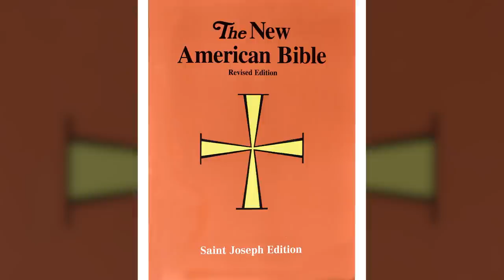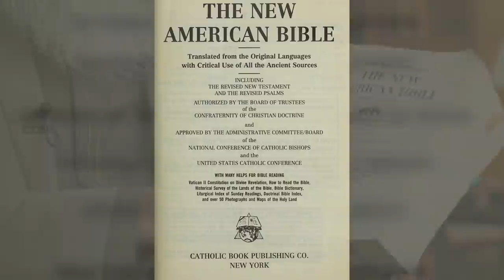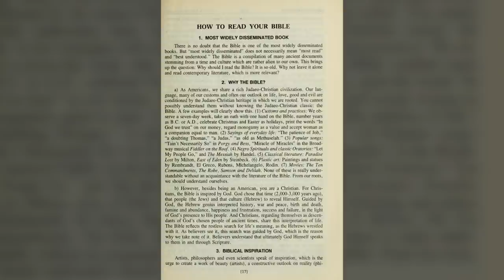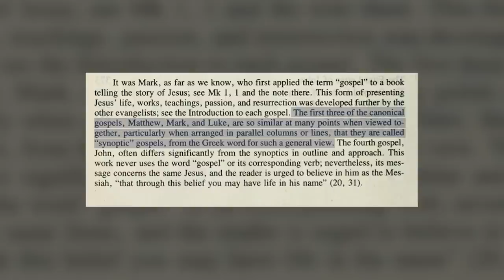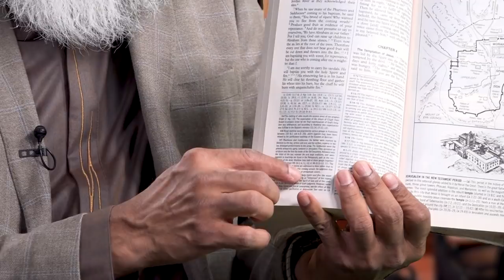Book 13: The New American Bible, Saint Joseph Edition | Ramadan 2021 series | 30 Life-Changing Books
Book 13 of Dr. Shabir Ally's Ramadan 2021 series, 30 Life-Changing Books:
The New American Bible, Saint Joseph Edition

Dr. Shabir Ally recommends this Bible for Muslims interested in comparative religion. He explains that this is a Catholic Bible, but there are only minor differences between the Catholic and Protestant versions. The introduction, notations and commentary help beginners to approach and understand the Bible better. Dr. Shabir offers some examples, pointing to a) descriptions of how different stories of the Pentateuch (the Torah) came to be meshed together and b) explanations of how the fourth gospel of the New Testament differs significantly differs significantly from the other three.